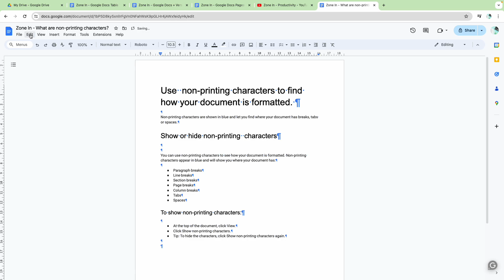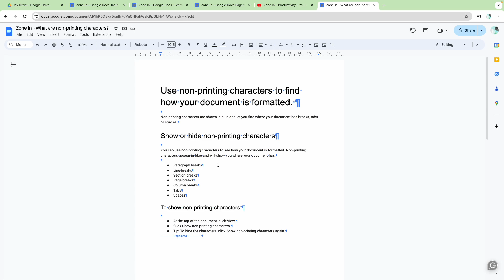How To Turn Off Non-Printing Characters | Google Docs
Use non-printing characters to find how your document is formatted.

Non-printing characters are shown in blue and let you find where your document has breaks, tabs or spaces.

You can use non-printing characters to see how your document is formatted. Non-printing characters appear in blue and will show you where your document has:

• Paragraph breaks
• Line breaks
• Section breaks
• Page breaks
• Column breaks
• Tabs
• Spaces

To show non-printing characters:

• At the top of the document, click View.
• Click Show non-printing characters.

Tip: To hide the characters, click Show non-printing characters again.